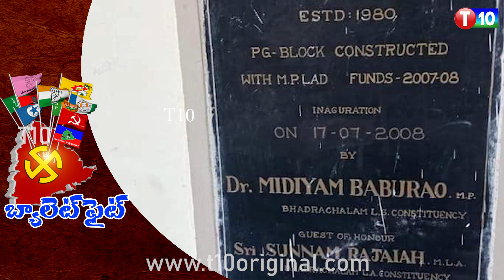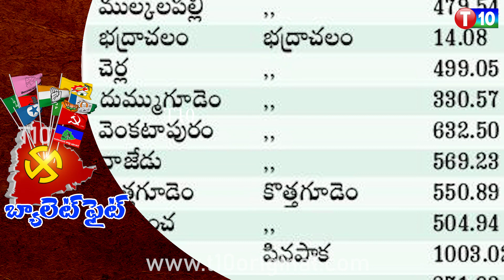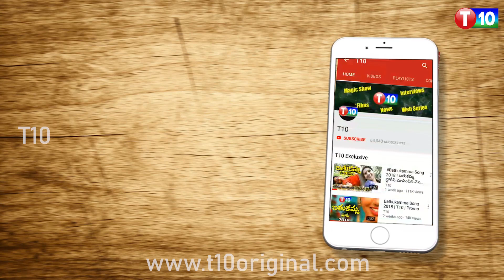Special Story On Medium Baburao | Badrachalam CPIM MLA | T10